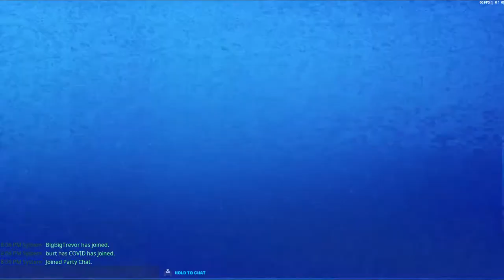Save the World live helping subs and pre quest help!!!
Gamer.
I stream Fortnite daily.
If you want to support me you can use my Creator code Dz089 in the item shop.